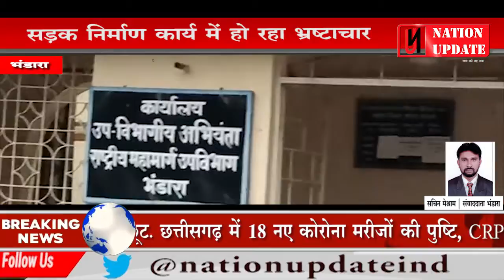BHANDARA के पालगाव ग्राम में सुरु हुआ सड़क निर्माण कार्य || सड़क निर्माण कार्य में हो रहा भ्रष्टाचार